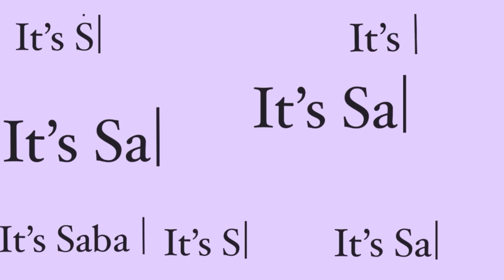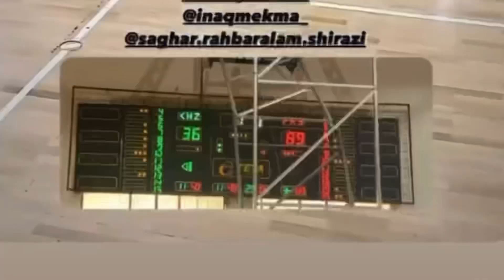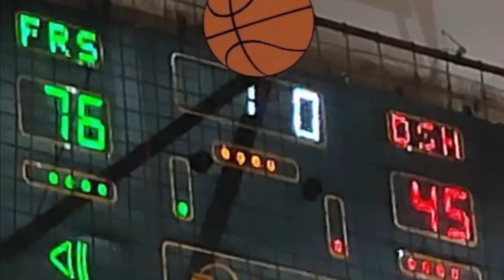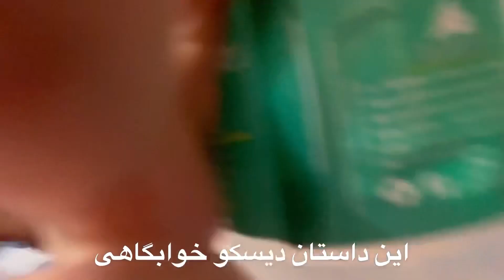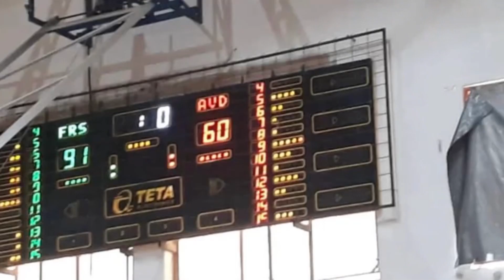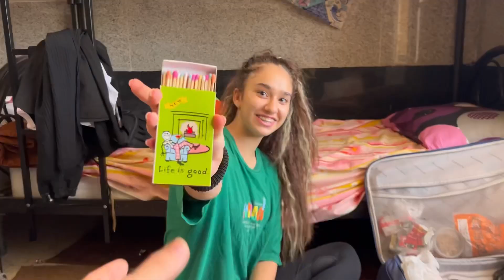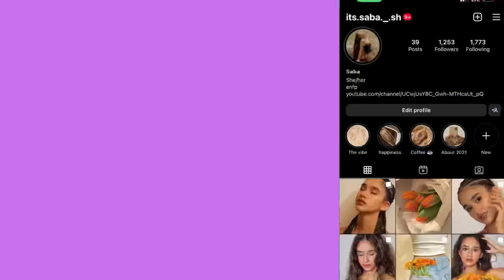basketball race vlog [Bushehr]🏀 ولاگ مسابقه بسکتبال کشوری در بوشهر ( رده سنی نوجوانان)